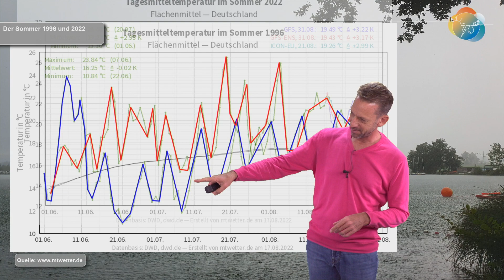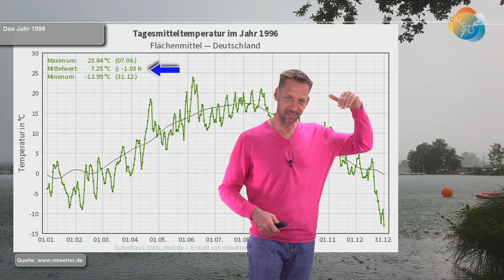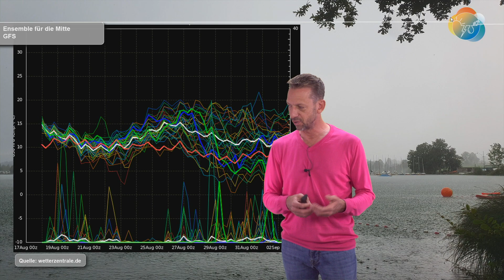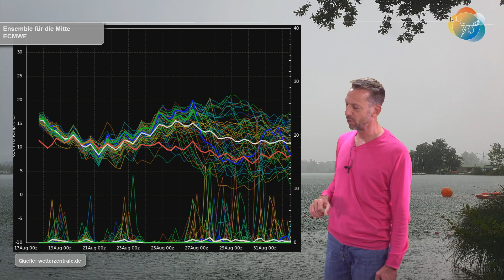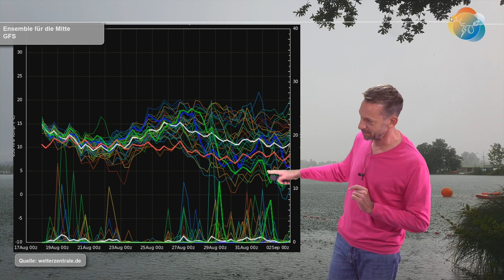Gewitter, Unwetter, Starkregen & nix! Aktuelle Wettervorhersage 18.-24.08. Dann Hitze-Comeback?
Neue Niederschlagskarten wollte ich euch nicht um die Ohren ballern - und schon gar keine von gestern früh. Aktuell (es ist jetzt 5:35 h) gehen die Modelle weiter extrem auseinander. Zwischen nix und massivem Hochwasser ist weiter alles möglich. Wir müssen uns rantasten. Warum das so ist, hatte ich gestern Abend erklärt.

Das Wiederaufflammen von Hitze und Trockenheit in den Modellen für ab Mitte der kommenden Woche ist nicht mehr soooo sicher. Auch das schauen wir kurz an.

Verzeiht bitte den Verhaspler am Schluss. Manchmal bin ich dann doch schon ziemlich müde. Dafür kann ich euch versprechen, dass das Video aktuell ist und nicht schon gestern Nachmittag voraufgezeichnet wurde...